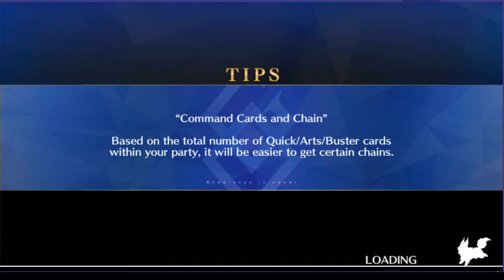Never Put All Your Money on One Thing - [FGO/NA] Death Jail Summer Escape (Revival)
With the real reason for the race being made clear, the racers band together to try and stop Ishtar and her Bull of Heaven... featuring another twist.